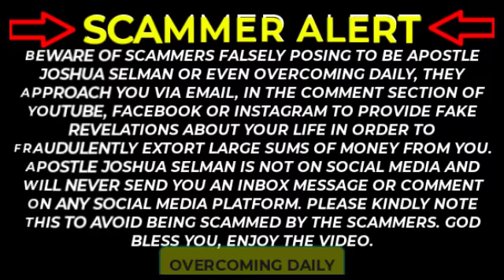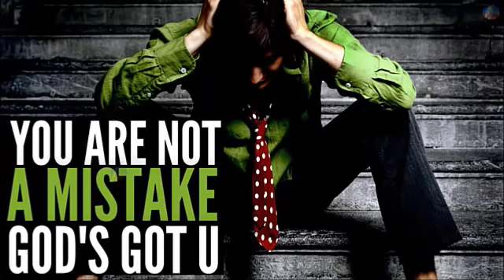THE GOD OF WONDERS | WHAT YOU NEED TO KNOW | APOSTLE JOSHUA SELMAN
ANNOUNCEMENT:
Public Relations Department:
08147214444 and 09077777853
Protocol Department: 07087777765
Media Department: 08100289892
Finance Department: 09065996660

below is the account detail:

Account Numbers:
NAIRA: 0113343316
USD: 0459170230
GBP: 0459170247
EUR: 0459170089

Swift code: GTBINGLA
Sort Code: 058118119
Bank: Guaranty Trust Bank Plc

1)This video has no negative impact on the original works (It would actually be positive for them)
2)This video is also used for teaching purposes.
3)It is transformative in nature.
4)I ONLY used bits and pieces of videos to get the point across where necessary.